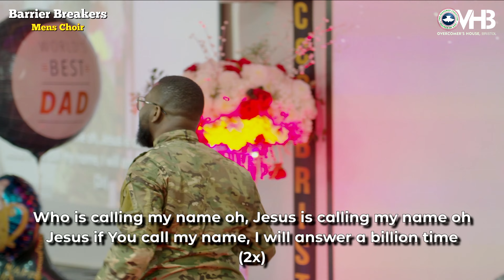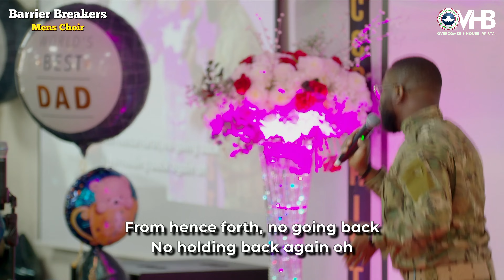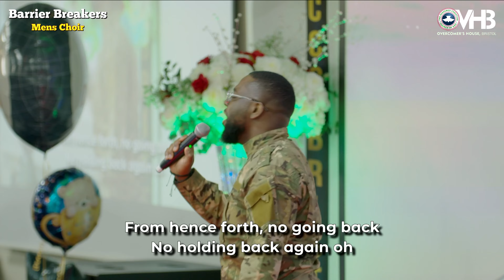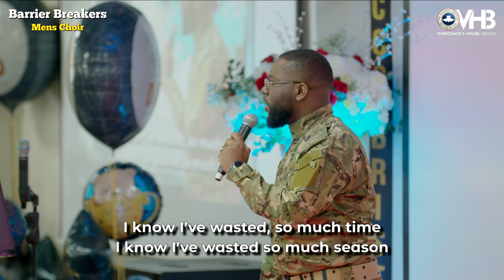Calling My Name [I'm A Soldier] | Barrier Breakers Men's Choir | Overcomers House Bristol UK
An expression of the song Calling My Name [I'm A Soldier] by Minister Ebuka Songs. Ebuka Songs brought this sound from the womb of the Spirit to help us answer the most important call and strengthen our commitments to God.

Our focus is on prayer, praise, the Word of God, and the Holy Spirit.
"For after all these things the Gentiles seek. For your heavenly Father knows that you need all these things. But seek first the kingdom of God and His righteousness, and all these things shall be added to you.” Matthew 6:32-33 NKJV

LYRICS
I am a soldier
At the battle field
Waiting to hear the voice of my commander
Jesus if you call my name
I will answer a billion time

Who is calling my name oh
Jesus is calling my name oh

 know I’ve wasted
So much time
I know I’ve wasted so much season

I am now sold out
Sealed in Christ
Lead by His governance
From hence forth, no going back
No holding back again oh

Facebook: RCCG Overcomers House Bristol

NB:
This organization has a CCLI Streaming license to ensure songs heard in the service comply with the appropriate authorities.